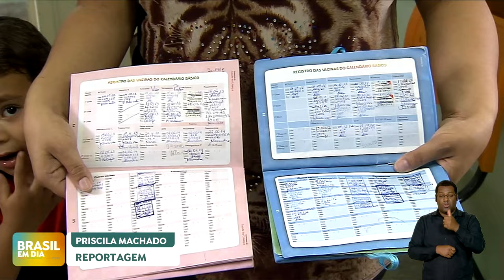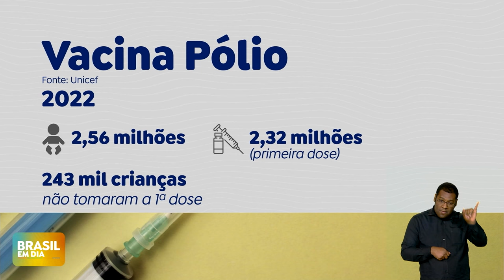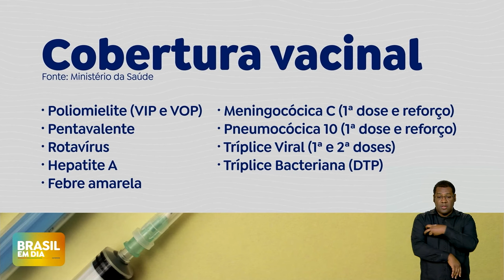VACINAÇÃO DE CRIANÇAS BRASILEIRAS CONTRA A PÓLIO VOLTA A CRESCER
Em 2023, nasceram 2,42 milhões de crianças no Brasil. No mesmo ano, 2,27 milhões de primeiras doses da pólio injetável foram aplicadas. Os números mostram que voltou a crescer no país o número de crianças que se imunizaram contra a paralisia infantil. Segundo o Unicef, entre 2023 e 2024, o Brasil registrou aumento da cobertura vacinal de 13 das 16 principais vacinas oferecidas pelo Programa Nacional de Imunizações.